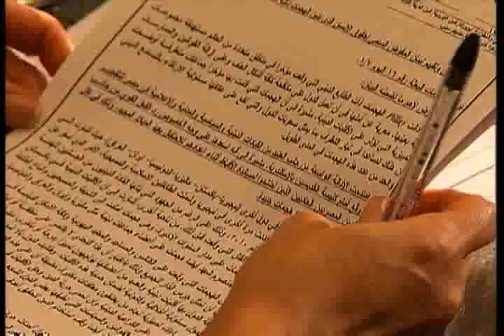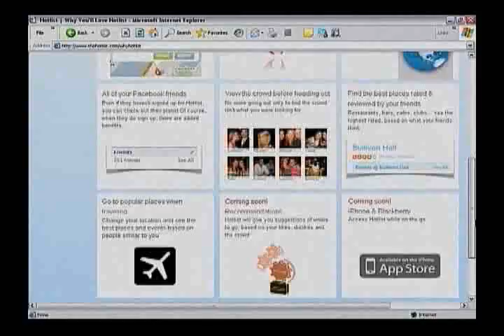Currents - 1/13/11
Remembering the victims of the deadly shooting in Arizona.
And, we go "into the deep" to look at Haiti, one year after the
devastating earthquake. Plus, making this the "year of real relationships.